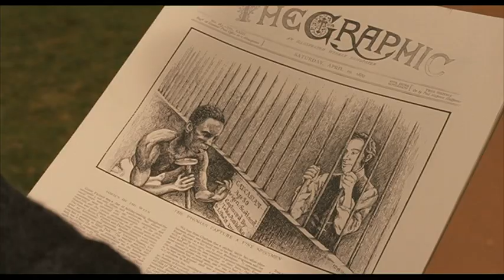Extrait 3 Regis WARGNIER, Man to Man, 2005